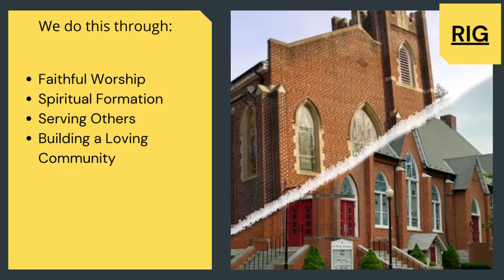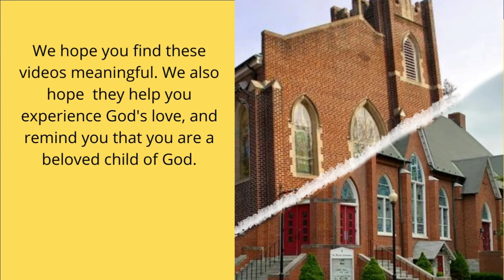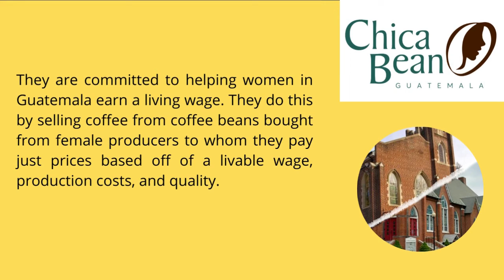Christ Loves Us - Wounds and All!: Sermon and Selected Music from Easter Sunday at St. Peter's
Sermon and Selected music from the Easter Sunday service held at St. Peter's Highspire on 4/17/22 at 9:30am.

 "King Jesus Is Arisen!" - Nancy Price & Don Besig
Renewed in Grace Co-op Choir (recorded)
@ 1997 Glory Sound, Shawnee Press

"Thine is the Glory" #376 (all verses)
contributor: JUDAS MACCABAEUS PUBLIC DOMAIN
tune: George F. Handel text: Edmond L. Budry

Permission to podcast/ stream the music in this service obtained from ONE LICENSE,

Renewed in Grace Co-operative Ministry is made up of two congregations, St. Peter's Lutheran Church in Highspire, PA and Trinity Lutheran Church in Steelton, PA, seeking to learn and grow together in faith and God’s love as we reach out to all people.

We do this through:
• Faithful worship - We hold combined worship services on Sundays both in-person and online.  We then post the sermon and selected music from those services every Tuesday.
• Spiritual Formation - We have two Bible studies that meet weekly.  One is at 9am that is both in-person and over Zoom.  Another is held every Tuesday at 6:30pm over Zoom.
• Serving Others - We serve the communities of Highspire and Steelton through our clothing and food ministries.
• Building a loving Community - we do this by partnering with organizations that try to do good in the world like ChicaBean and Tree4Hope.

Whether you can give 50 cents or 5,000 dollars, your generosity is helping to feed the hungry, clothe the naked and provide spiritual sustenance to those in our communities of Highspire and Steelton. We greatly appreciate your gifts and will do our best to use your generosity to serve Christ by serving our neighbors.